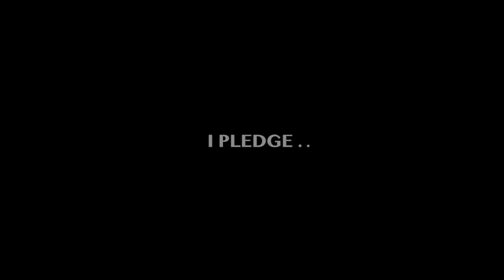BAKUGOU「AMV」|| Light 'Em Up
This is my first amv that I’m actually satisfied with. I really hope this video of Bakugou lightens up your Summer this year :)

Edit : I noticed a few comments pointing out about the translations in the video. Please keep in mind that I am not a fluent Japanese speaker so I relied heavily on the subtitles from Cruncyhroll. :/

➵ I'll be making more amv, esp bnha, in the future so stay tune for new contents

■ Ongoing Manga:
manganelo / mangaplus
To continue off from S4, go to Chapter 190